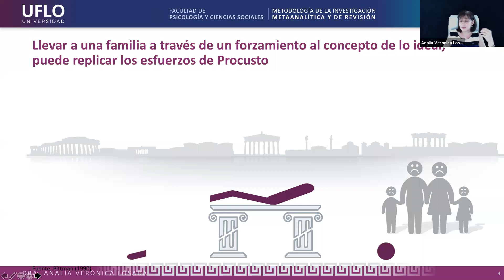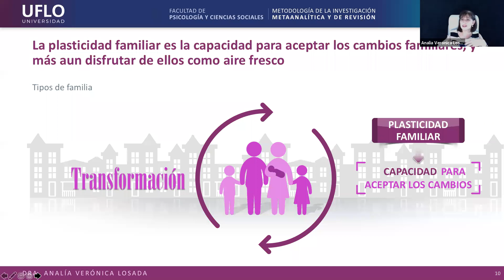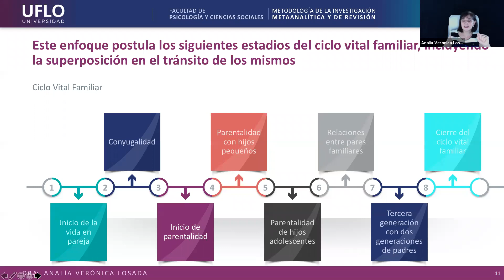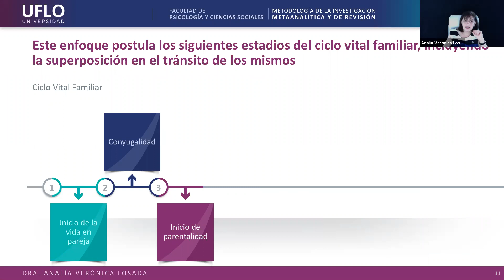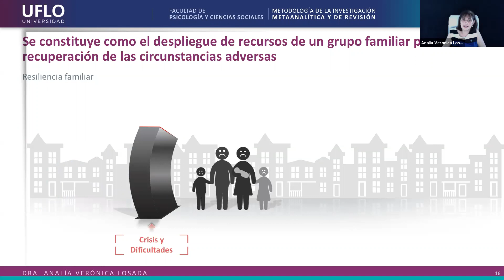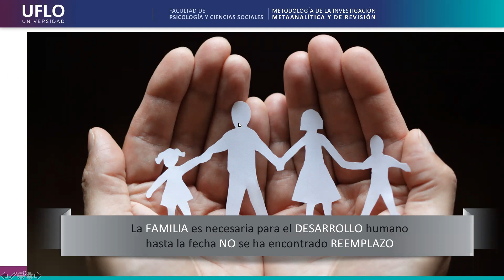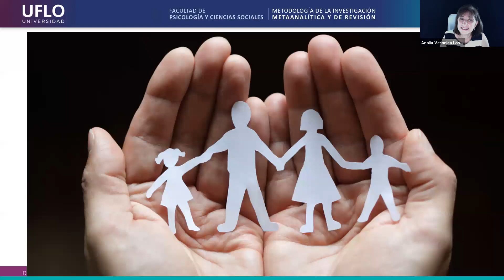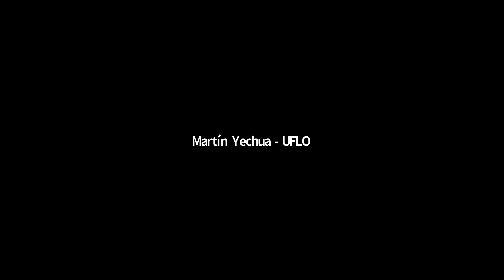Herramientas para la convivencia familiar durante la cuarentena - Dra. Analía Losada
TeAcompañamosEnCasa 👨‍👩‍👧‍👦 | En este contexto de cuarentena en nuestras casas, la Dra. Analía Losada, Vicedecana de la Facultad de Psicología y Ciencias Sociales de UFLO Universidad, nos da algunos consejos y herramientas para la convivencia familiar. Escuchala!

🤗 Porque queremos ayudarte, estamos con vos!

UFLO UNIVERSIDAD +25 Años en Argentina | CABA - GBA - NORPATAGONIA
Formamos Profesionales con Impacto Positivo en Argentina y Latinoamérica.

🌎 Alineados a los Objetivos de Desarrollo Sostenible de Naciones Unidas Agenda 2030.
🌎 Firmantes del Pacto Global de Naciones Unidas.
🥇 Primera Universidad Argentina Saludable Certificada de Ciudad de Buenos Aires y Patagonia.